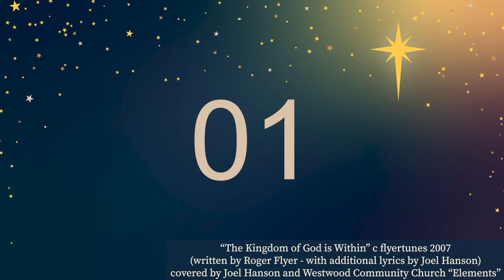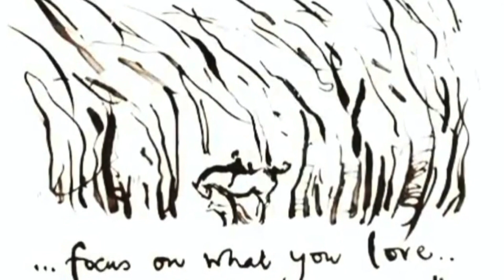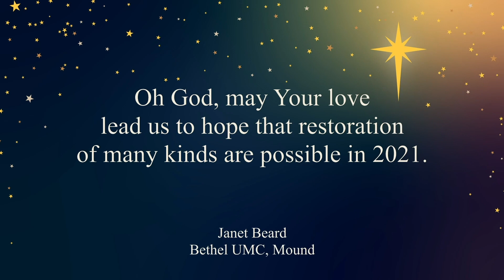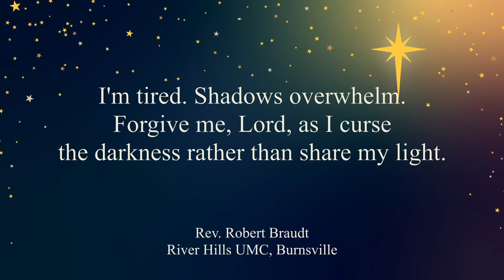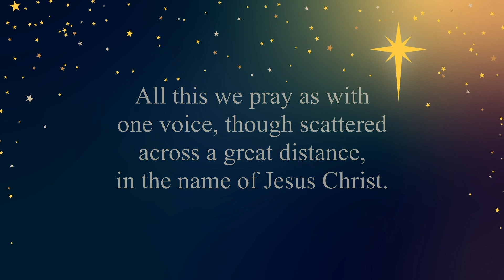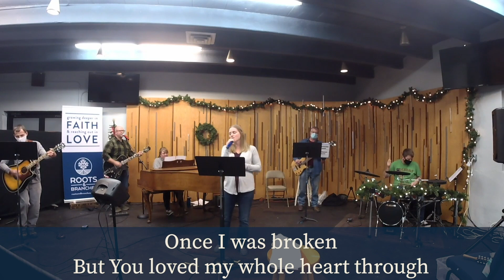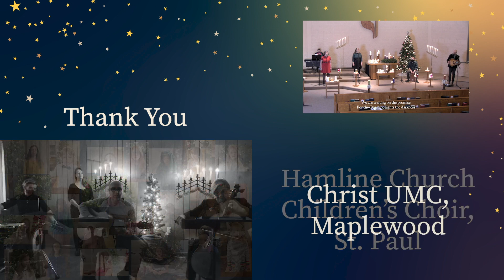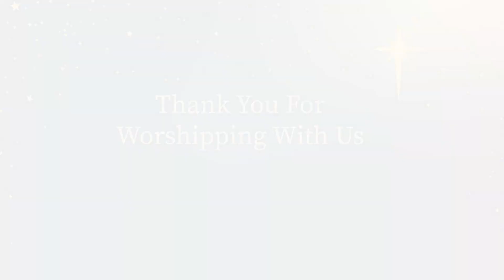12-27-2020 Open Doors UMC Worship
Where is your hope anchored? You're invited to a worship service that explores that question. Our five district superintendents each share a personal story of hope made real in their lives, and their messages are interspersed with incredible musical arrangements provided by United Methodist Churches throughout Minnesota. As we prepare to enter a new year during a global pandemic, this is an uplifting message of hope and possibility.

CCLI #1815700